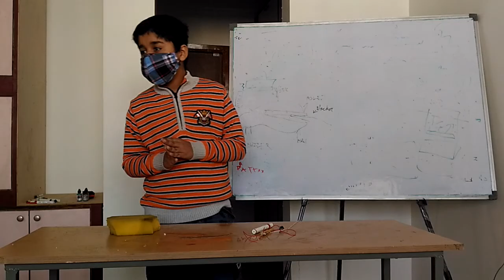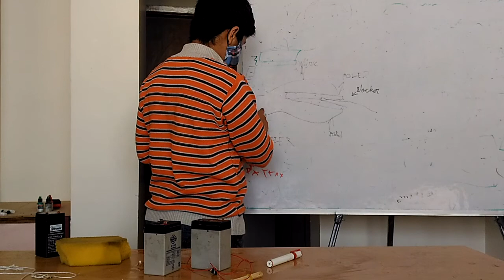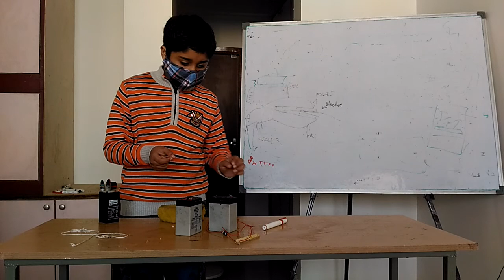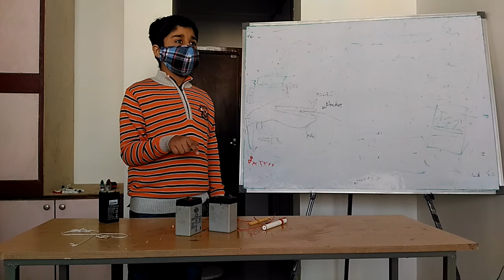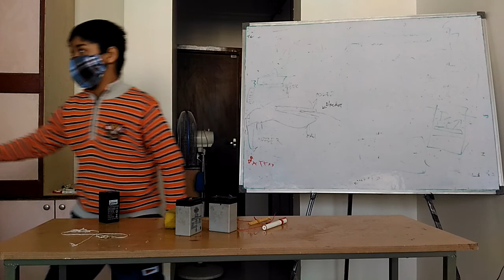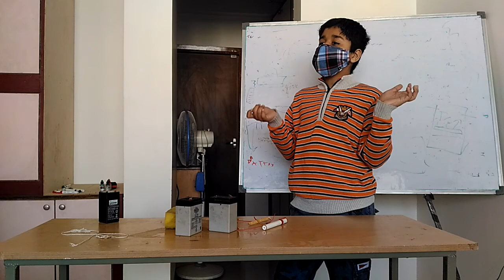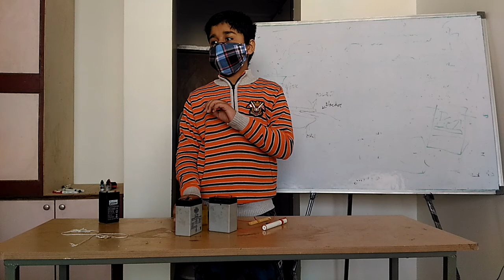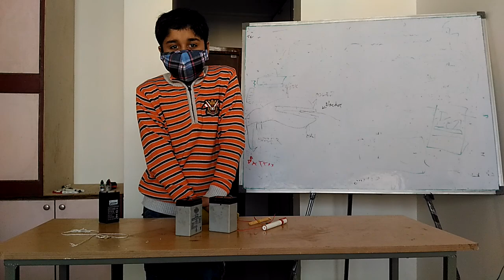Door alarm presen.2 - by lks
Experiential Learning @ SKULL & SKILL